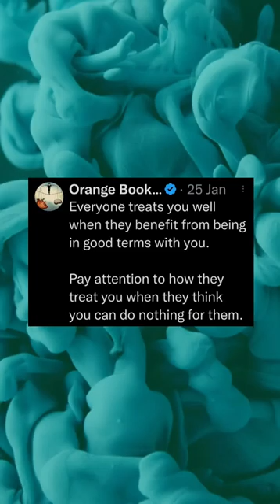People are selfish creatures